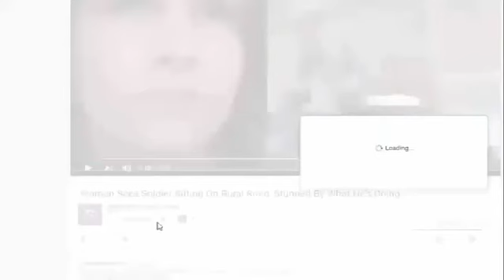BREAKING News Out Of NYC – He’s Just Been Found Dead After Exposing The Clintons – This Is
SOURCE : BREAKING News Out Of NYC – He's Just Been Found Dead After Exposing The Clintons – This Is HUGE! Another day and another dead body with a connection that.

Another day and another dead body with a connection that cannot be ignored as Hillary Clinton's body count seems to be on the rise once again, after a brief reprieve of no sudden, mysterious.

BREAKING News Out Of NYC – He's Just Been Found Dead After Exposing The Clintons – This Is HUGE! Source and content: Another day and another dead body with a connection.